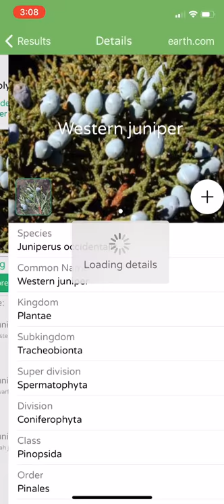PlantSnap identifies a western juniper tree (Juniperus occidentalis)